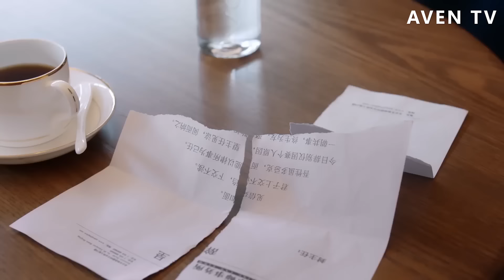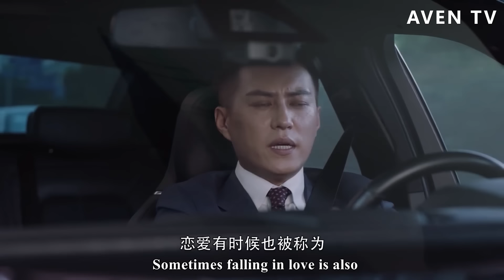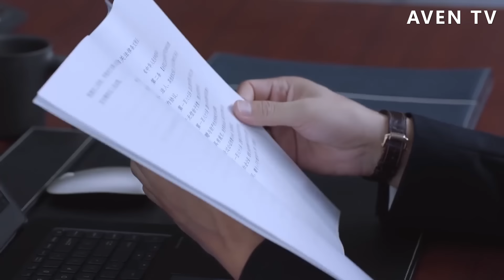【Full Movie】心機女抱著總裁勾引，卻不知身後不起眼的女孩才是總裁女朋友！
該視頻來源於電視劇部分片段 JYLS